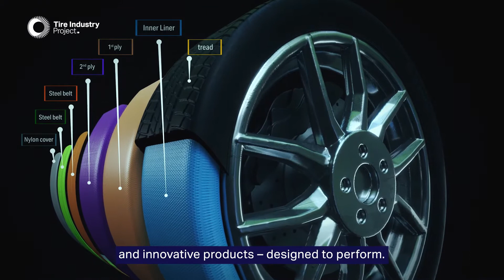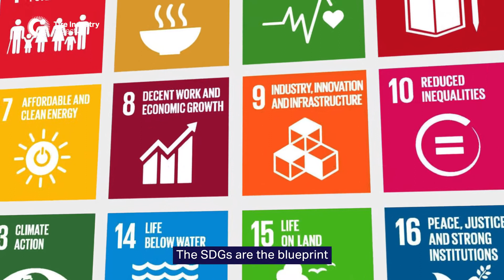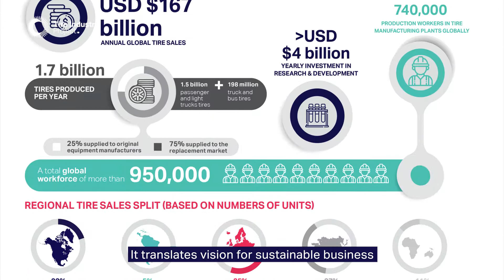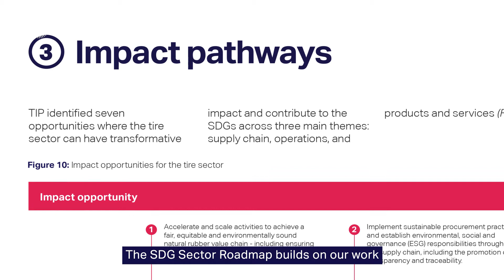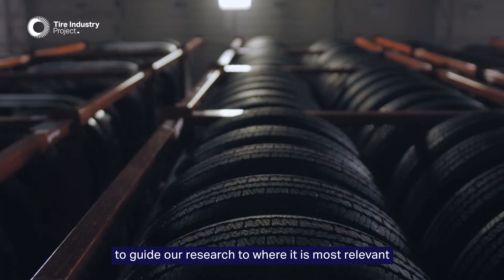Tire CEOs talk 15 years of the Tire Industry Project and launch of the Tire Sector SDG Roadmap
Since 2005, the World Business Council for Sustainable Development (WBCSD) Tire Industry Project (TIP) drives research on potential human health and environmental impacts of tires throughout their lifecycle. TIP is a global CEO-led initiative undertaken by leading tire manufacturing companies. Together, TIP member companies work towards solutions for a sustainable future on topics including end-of-life tire management, tire and road wear particles, and sustainable natural rubber.

TIP has launched a Roadmap to accelerate tire value-chain impact on the Sustainable Development Goals (SDGs). The SDGs were adopted by all United Nations Member States in 2015 to address some of the world’s most pressing issues by 2030.

“Sustainability Driven: Accelerating Impact with the Tire Sector SDG Roadmap”, was produced by the 11 member companies of TIP in consultation with value-chain stakeholders. The Roadmap outlines how the tire sector can contribute to the SDGs whilst navigating the transition to a low-carbon, resilient and resource-efficient economy.

The members of the Tire Industry Project (in alphabetical order) are: Bridgestone, Continental, Cooper Tire, Goodyear, Hankook, Kumho Tire, Michelin, Pirelli, Sumitomo Rubber, Toyo Tires, and Yokohama Rubber.